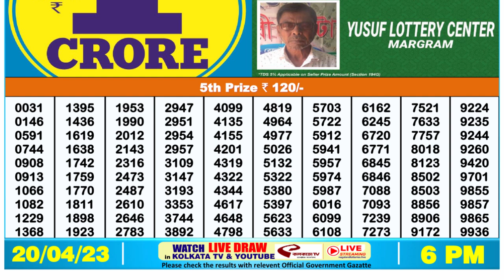🔴 Lottery Sambad Live 06:00pm 20/04/2023 Day Nagaland State Dear Lottery Result Pdf Download